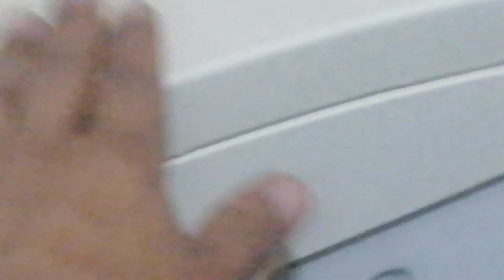Iftarar 🎉 party 🥳Aj Iftarari Bahir se mangvai|| pakistani village in life|| Farha jamal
# daily routine
# farha jamal
# my house life style